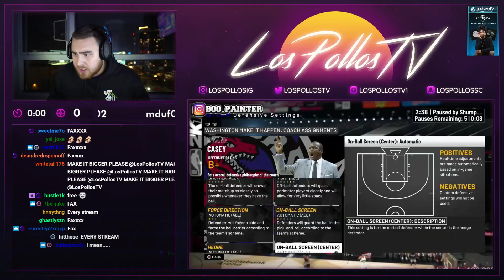*NEW* FREEZE TRAP BEST PLAYS..!!! Fortnite Funny WTF Fails and Daily Best Moments Ep.668